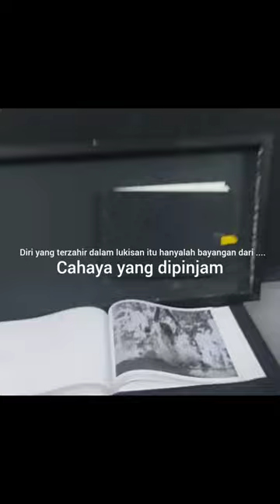ART & HEALING 2 - NAZLI AZIZ INTERVIEWS HASNUL J SAIDON (The Art Business Podcast : sickness)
Sourced from @theartbusinesspodcast